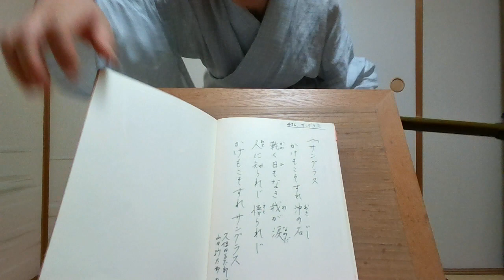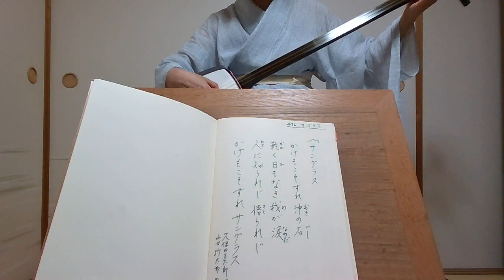小唄【サングラス】紫沙 Kouta Japanese classic short songs[sunglasses]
昭和三十八(1963)年頃、久保田万太郎作、山田抄太郎曲。自身が癌で入院したことを心配した愛人が、心情のもだえを人に知られまいとして、泣き顔を隠す為にサングラスを掛けていたことを唄にしたもの。

2023/9/29
浅草紫沙　弾き歌い